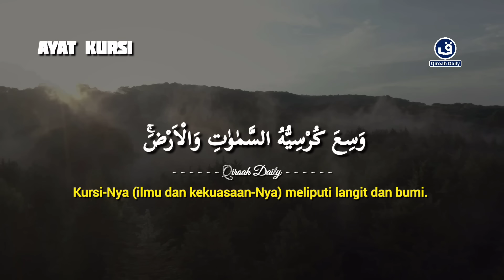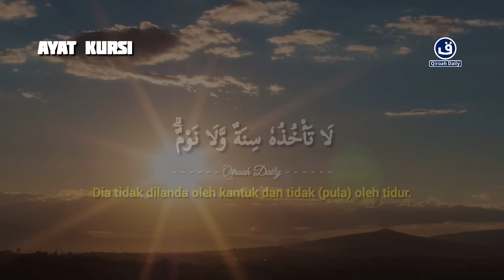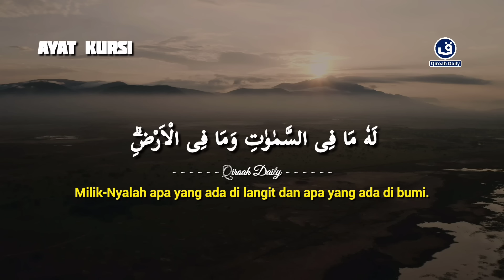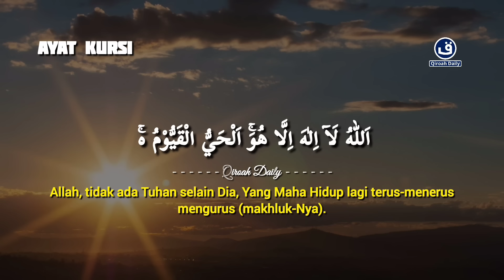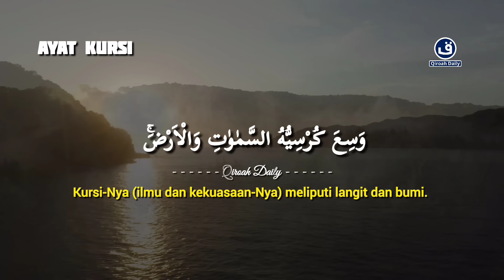MUROTTAL AL-QURAN MALAM JUMAT AYAT KURSI MERDU | Ayat Kursi Pengantar Tidur dan Pengusir setan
Bacaan merdu

 MUROTTAL AL-QURAN MALAM JUMAT AYAT KURSI MERDU | Ayat Kursi Pengantar Tidur dan Pengusir setan@qiroahdaily